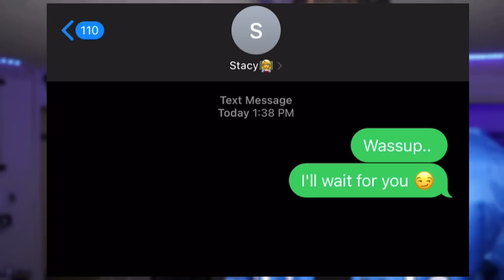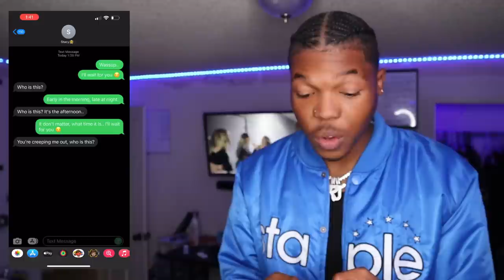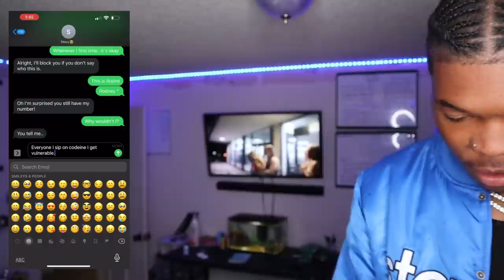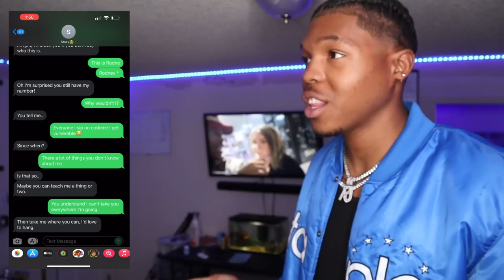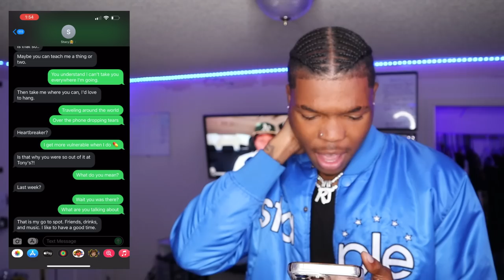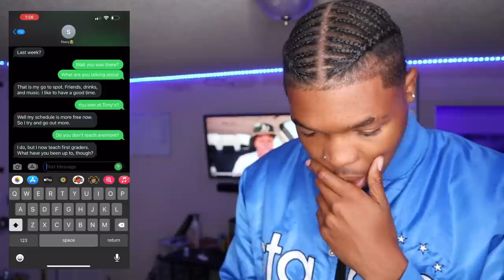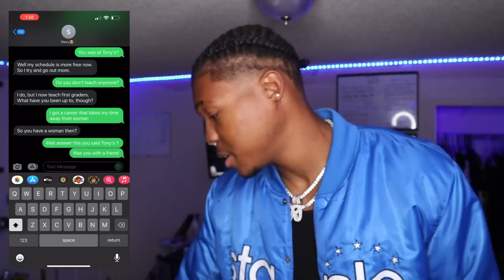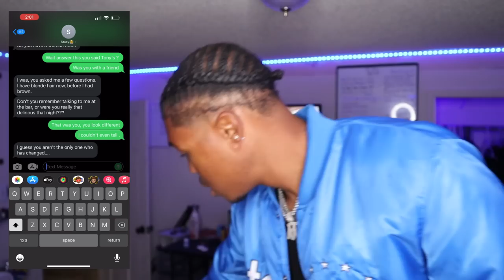FUTURE - "WAIT FOR U" Lyric Prank On Teacher😱**We Met Up**😏